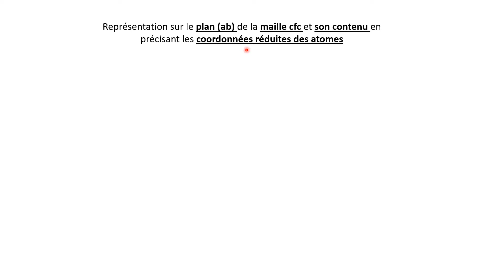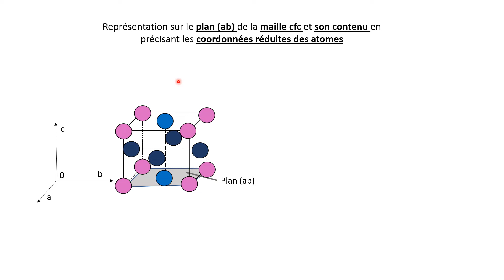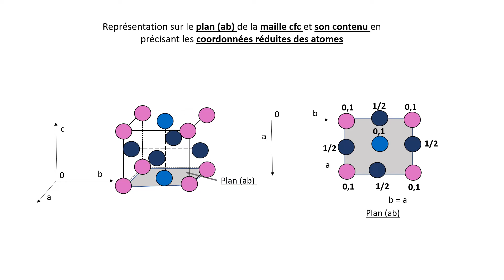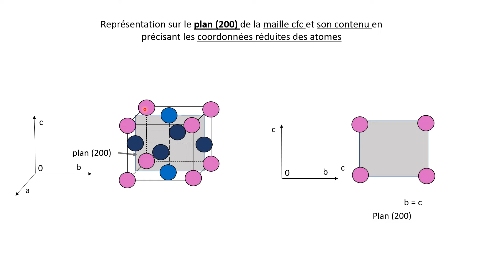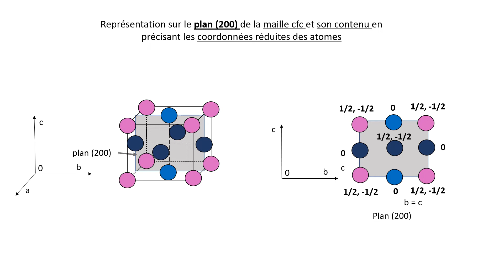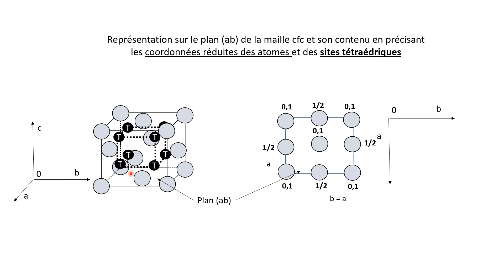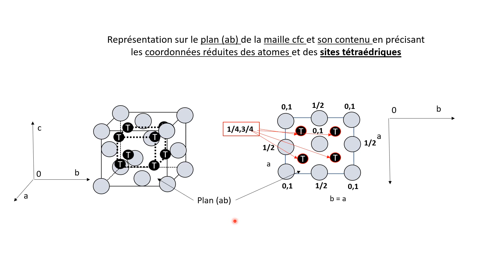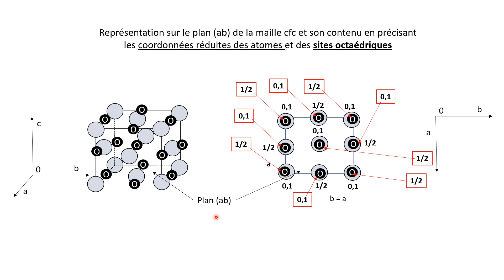Vidéo explicative Projection de mailles sur un plan